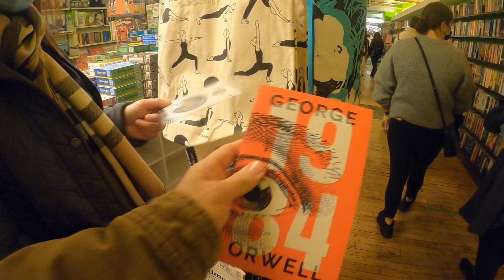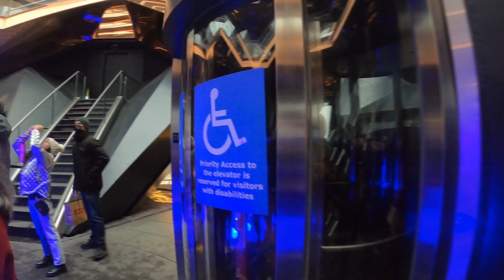LITTLE ISLAND + STARBUCKS RESERVE ROASTERY + HIGH LINE + THE VESSEL 🇺🇸🇺🇸 [29/12/2021]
Nesta quarta parte da viagem para Nova Iorque, visitamos vários destinos - todos próximos entre si - no bairro de Chelsea. Todas as programações tiveram entrada gratuita. A Little Island é um pequeno parque suspenso no mar com uma bela vista para a cidade. Já no Starbucks Reserve Roastery, podemos provar cafés exclusivos do local. O preço foi um tanto quanto inflacionado, mas a experiência valeu a pena. Outro local gratuito foi o High Line, antiga estação de trem desativada que agora é um parque. Por último, a visita ao The Vessel, uma famosa obra de Nova Iorque que infelizmente hoje encontra-se com locais restritos ao público